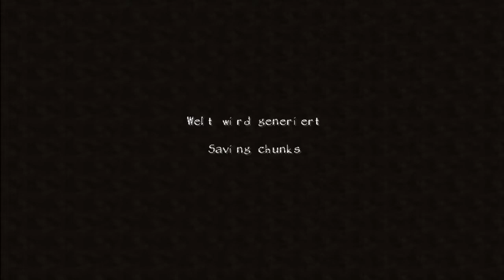Minecraft [DE] [1/200] Aller Anfang ist Schwer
Wir starten das Spiel und landen in einer Taiga. Weil ich ungern in einem Schneebiom bauen möchte, suche ich einen besseren Ort zum bauen. Nach kurzem Laufen finde ich auch ein passenden Ort in einem Sumpfbiom und fange an eine kleine Hütte zu bauen. Doch kaum als die Hütte halb fertig gebaut ist zieht die Nacht heran und Monster greifen  an...

Gespielte Version: Vollversion 1.2.3

Map Seed: